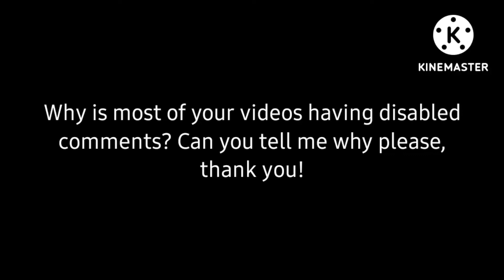Message to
Why is his comment section auto-disabled by Susan Wojcicki??